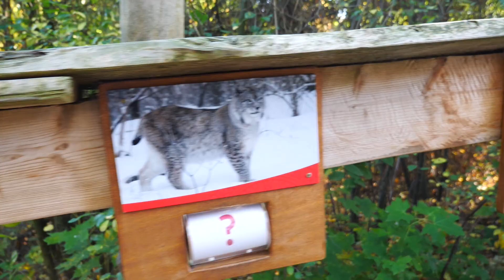Sara and Sisters в зоопарке и развлекаюсь с животными / время детей и семьи / Fun at the Zoo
The last part of the visit to the zoo:)
We had a fantastic family time :)